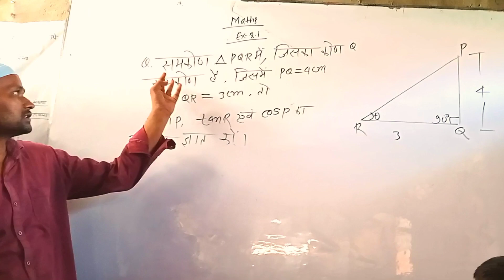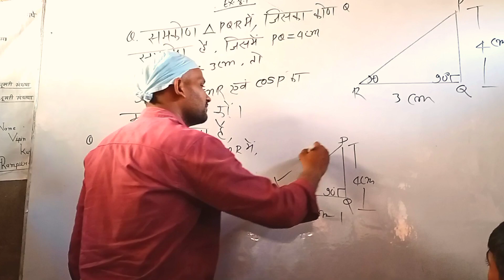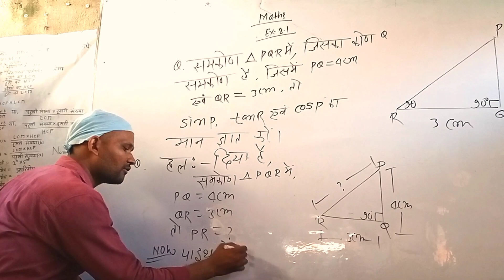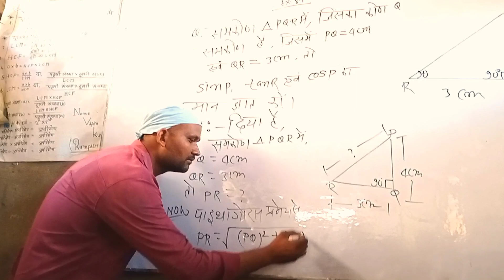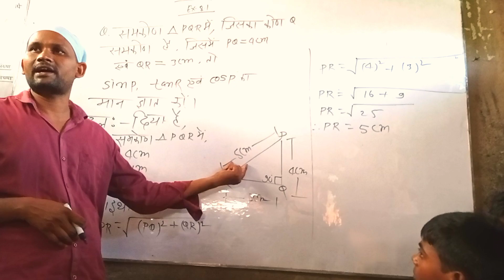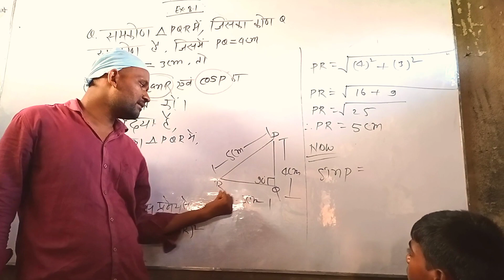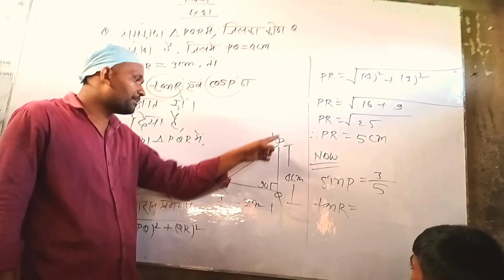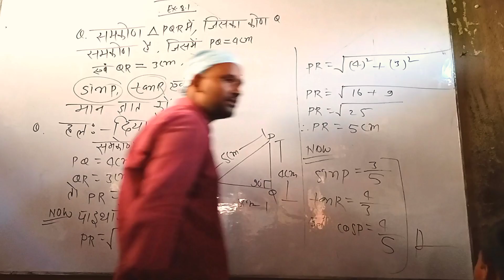class 10th Math Trigonometry | Bseb 10th math exercise 8.1 solve | गणित 10वीं त्रिकोणमिति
introduction to trigonometry class 10Math class 10th samkon tribhuj ke prash education live introduction to trigonometry class 10 solutions trigonometry class 10 chapter 8Ncert math class 10 Bihar board trigonometry Class 10 ka math ksise bnayen